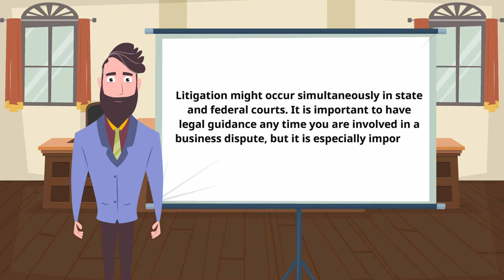What is a complex business dispute?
Animated Video created using Animaker What is a complex business dispute?